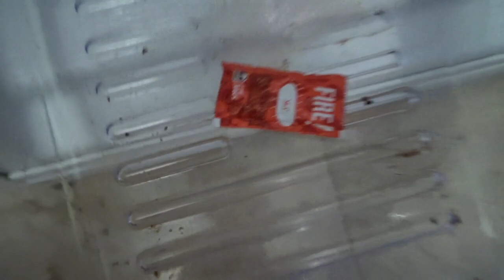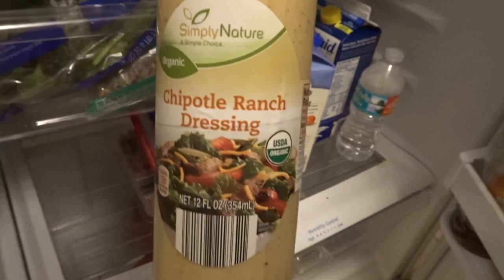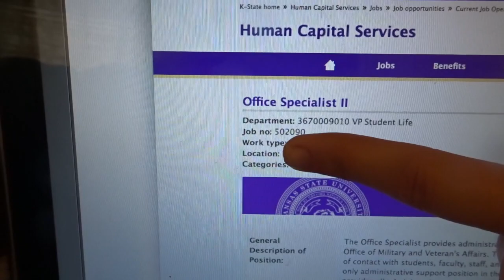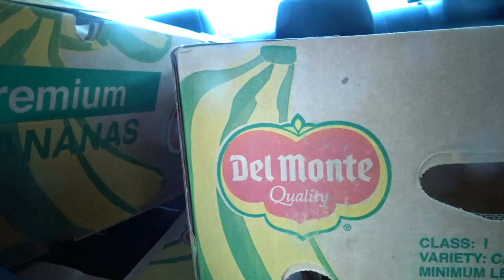Week 3 Aug 20-26